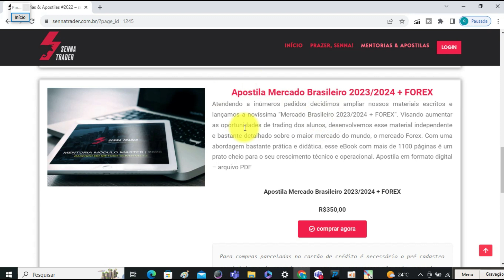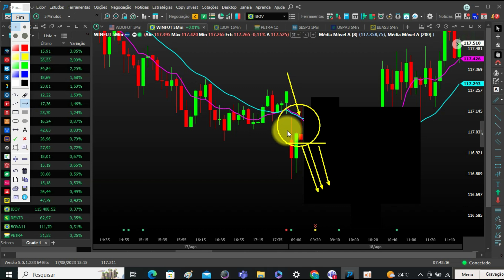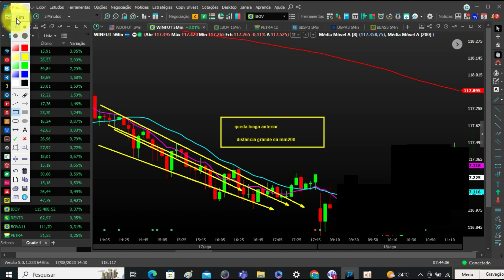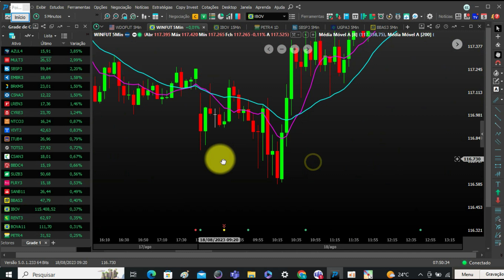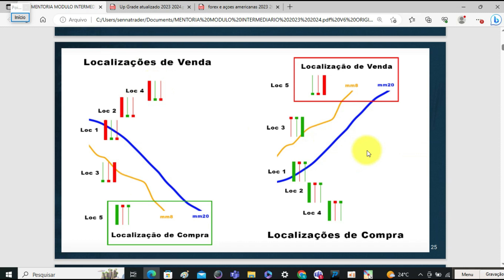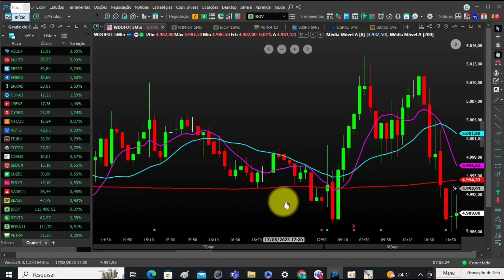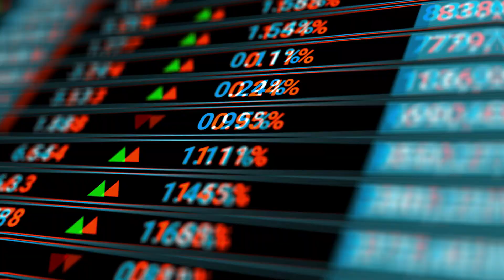🟡 DAY TRADE; prevendo o próximo candle. Técnica profissional muito eficaz. Método Ov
SENNA TRADER, +18 anos operando Mercado Brasileiro B3, sendo +11 anos utilizando o método Oliver Velez Adaptado por mim para day trade no Mini Índice, Mini Dólar e Swing Trade nas ações brasileiras.

Aprenda comigo, tenho uma sala de estudos diários e ao vivo (Master Class) e também ofereço Mentoria Personalizada para aperfeiçoamento de Traders.

🚀 Opere como um profissional com um método provado pelo tempo.